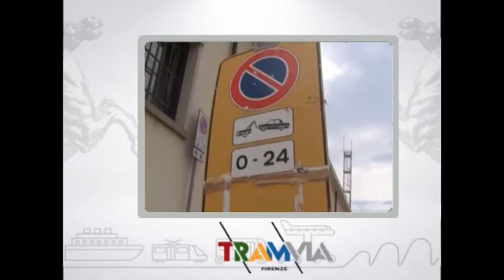Muoversi in Toscana, edizione delle 18:00 del 28 febbraio 2017